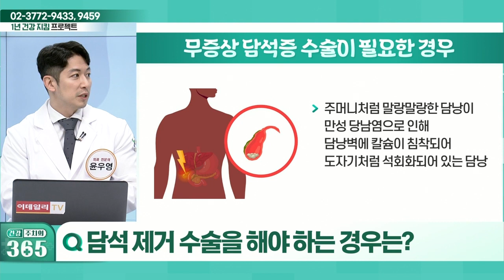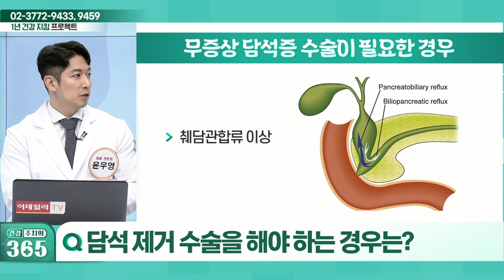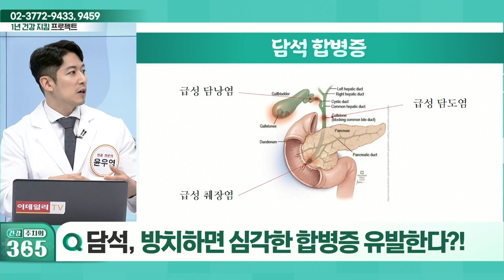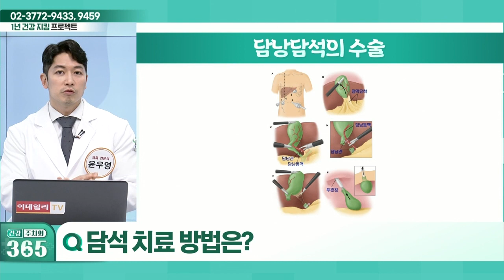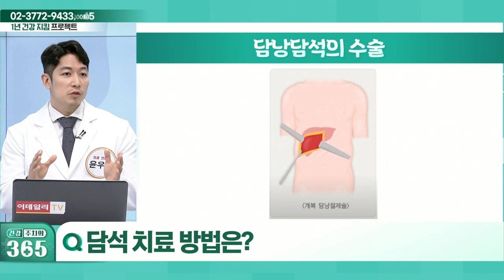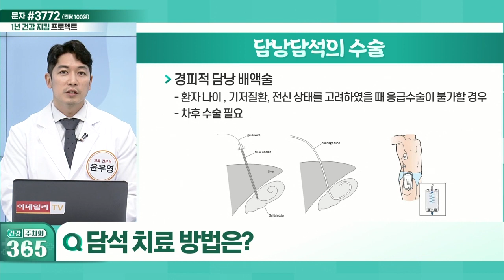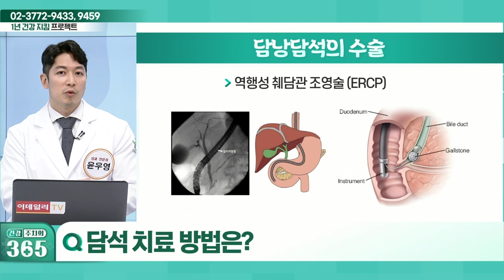담석 제거 수술을 해야 하는 경우_건강 주치의 365 (20220422)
Q. 담석 제거 수술을 해야 하는 경우는?
Q. 담석, 방치하면, 심각한 합병증은 유발한다?
Q. 담석 치료 방법은?